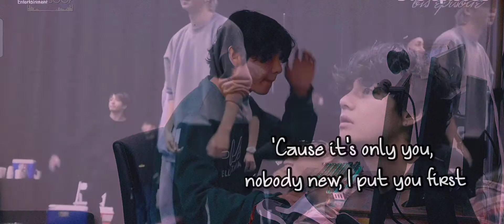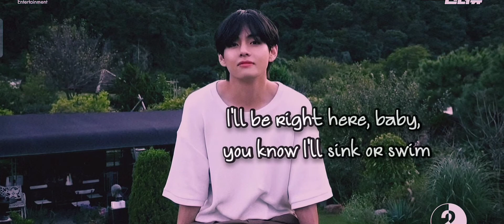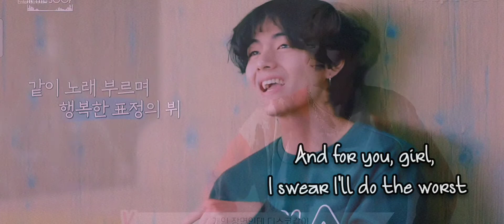Kim Taehyung | at my worst | fmv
HERE IS THE NEW FMV . I REPEAT I NOT OWN ANY VIDEO OR CLIP .
IM JUST DO SOME EDITTING
REMEMBER TO LOVEYOURSELF
ANY REQUEST JUST COMMENT
IF YOU NEED A LISTENER . IM ALWAYS HERE , JUST USE CODE ' IM OKEY ' AND I WILL BE A GOOD LISTENER NO MATTER WHO ARE YOU
HERE CREDIT FOR OWNER : Jeonxm